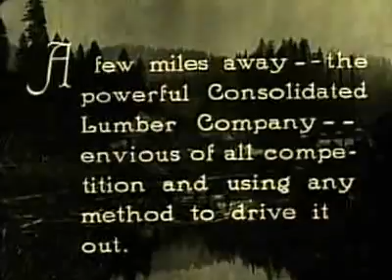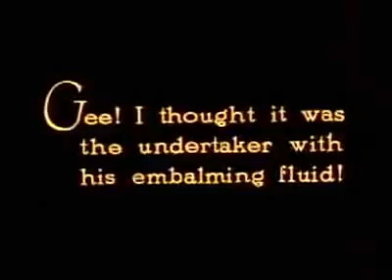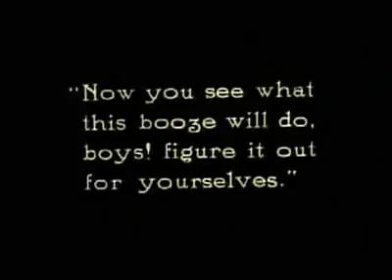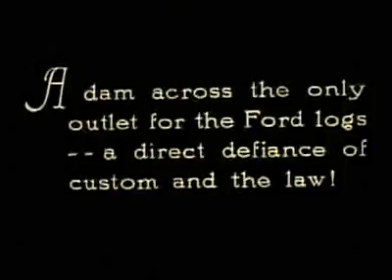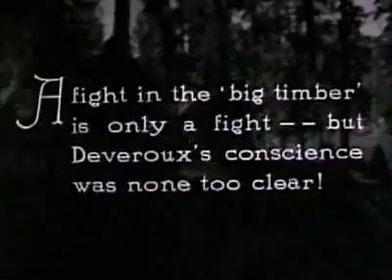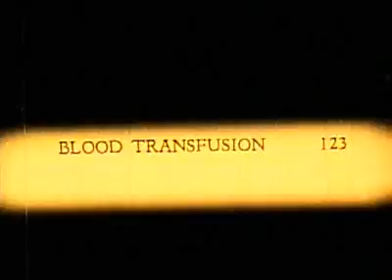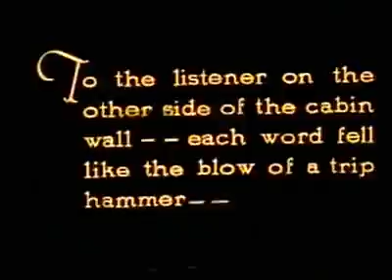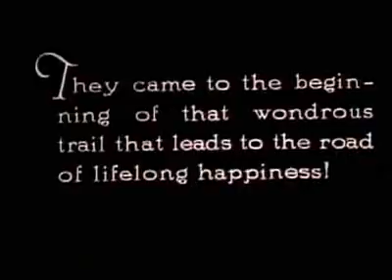WolfBlood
Wolf Blood, also known as Wolfblood: A Tale of the Forest, is a silent 1925 werewolf film starring George Chesebro, who also co-directed it with B-serial veteran Bruce M. Mitchell. The film has been referenced in a number of books as being the first werewolf movie ever made. This however is erroneous; the first werewolf movie is The Werewolf, a film made in 1913. However that film is considered to be lost. Therefore, Wolf Blood could be called the earliest surviving werewolf film. Wolf Blood is available commercially as an extra on a DVD together with F.W. Murnau's The Haunted Castle.

Source: "WolfBlood" wikipedia, The Free Encyclopedia. Wikimedia Foundation, Inc.